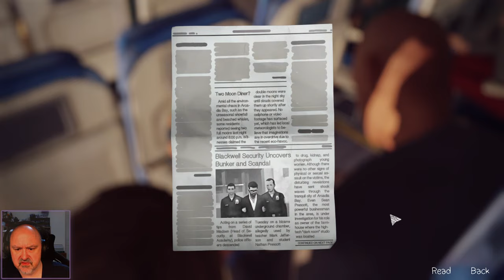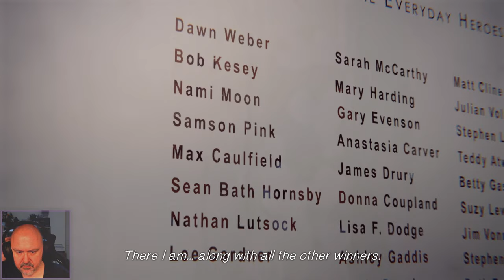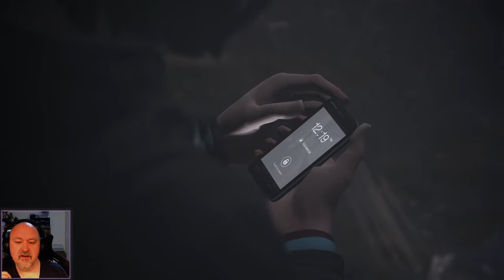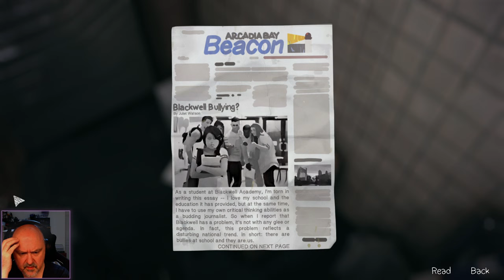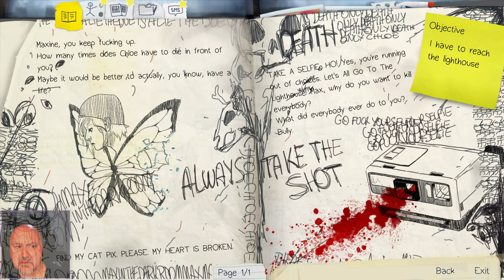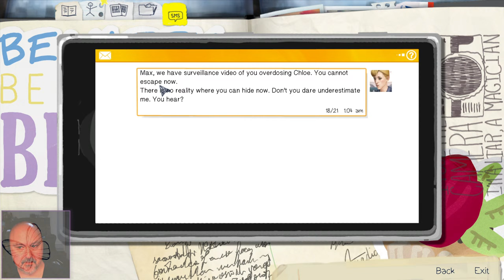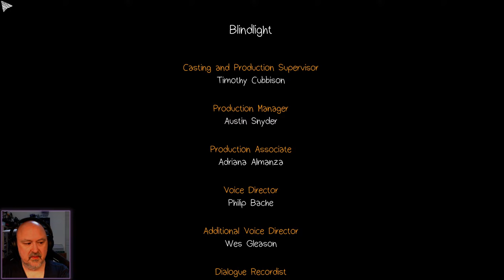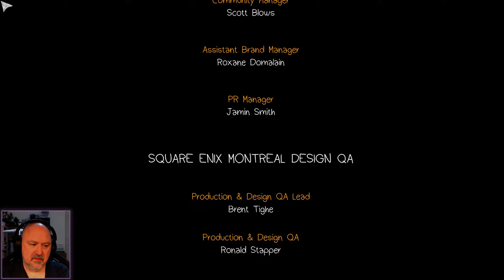Rewind the Mind - Life is Strange - Session 05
Session 05 in my play through of Life is Strange

by DONTNOD Entertainment; originally released in 2015.

I played through this before about 7 or 8 years ago, but do not remember most of the decisions I made. I am looking forward to re-exploring this game that I remember falling in love with and remember as one of the best stories I ever played.

Let's see if it still lives up to those memories.

Rule for story games: No Spoilers!
Not just for me, but also for people who are watching who are interested to see how this goes.

Episode 1 is available for free, but chapters 2-5 can be purchased independently or as a bundle.